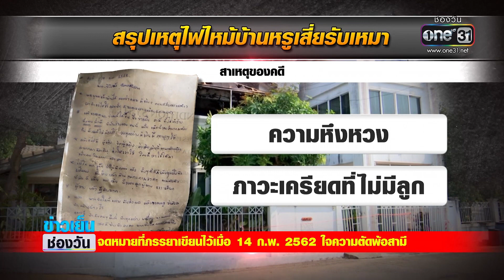ที่แท้ภรรยาฆ่าสามีมีกิ๊กเผาอำพรางศพ | ข่าวเย็นช่องวัน | ข่าวช่องวัน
ตำรวจสรุปเหตุไฟไหม้บ้านหรูเสี่ยรับเหมา เป็นฆาตกรรมอำพราง ปมหึงหวง หลักพบหลักฐานเป็นจดหมายที่ภรรยาเขียนตัดพ้อสามีแอบมีกิ๊ก ใช้มีดแทงอกซ้ายก่อนจุดไฟเผา ขณะญาติไม่ติดใจ